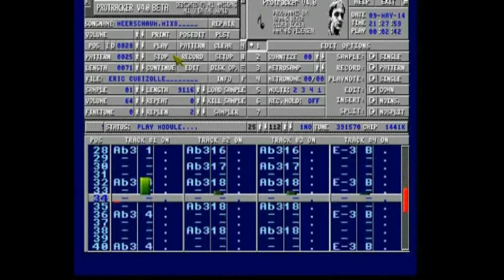Meerschaum / Eric Cubizolle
Ce module, composé sur Amiga 1200 à l'aide de Protracker dans les années 90, était destiné à être édité sous forme de CD 2 titres. Hélas, malgré un accueil plutôt bon en nightclub, le projet de pressage est finalement tombé à l'eau faute de moyens financiers. Je remercie toutefois "Sylvain C.", DJ de la boite de nuit "Le Must" à Belgarde en Forez, pour avoir cru en mon ouvrage à l'époque. Ceci dit, lorsque j'écoute aujourd'hui ce morceau, je ne peux m'empêcher de sourire tant je le trouve naïf et parfois maladroit. ;)